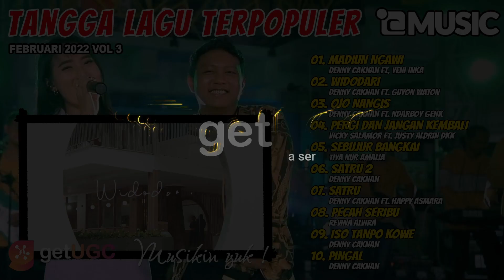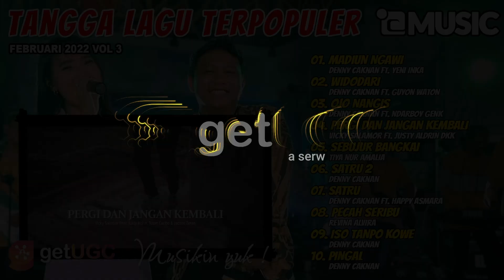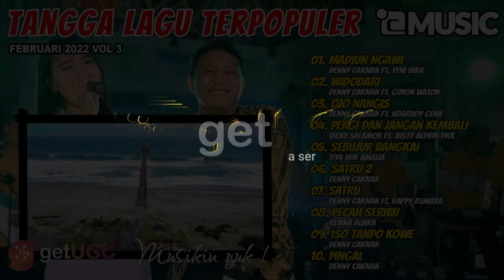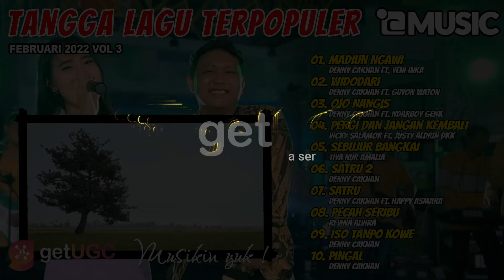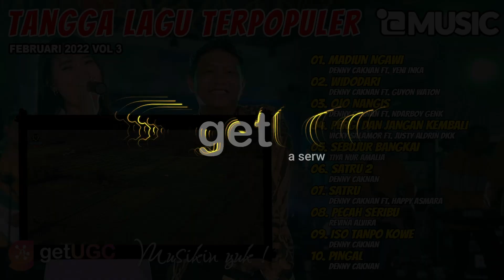TANGGA LAGU IDE MUSIC TERPOPULER FEBRUARI 2022 VOL 3 | MADIUN NGAWI - WIDODARI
00:00:00 | 01. MADIUN NGAWI - DENNY CAKNAN FEAT. YENI INKA
00:05:27 | 02. WIDODARI - DENNY CAKNAN FEAT. GUYON WATON
00:10:19 | 03. OJO NANGIS - DENNY CAKNAN FEAT. NDARBOY GENK
00:17:32 | 04. PERGI DAN JANGAN KEMBALI - VICKY SALAMOR DKK
00:21:51 | 05. SEBUJUR BANGKAI - TIYA NUR AMALIA
00:28:48 | 06. SATRU 2 - DENNY CAKNAN
00:33:33 | 07. SATRU - DENNY CAKNAN FT. HAPPY ASMARA
00:38:41 | 08. PECAH SERIBU - REVINA ALVIRA
00:45:47 | 09. ISO TANPO KOWE - DENNY CAKNAN
00:52:11 | 10. PINGAL - DENNY CAKNAN